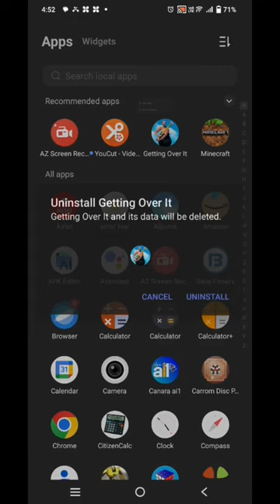Rage movement in getting over it 🤬